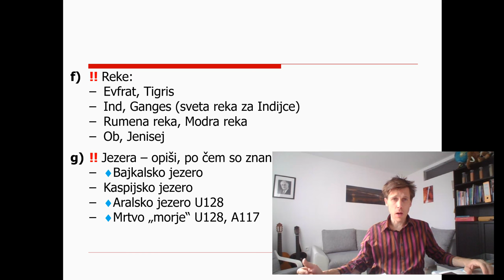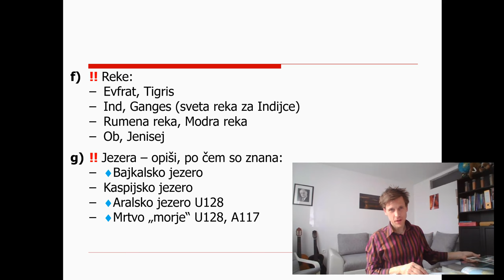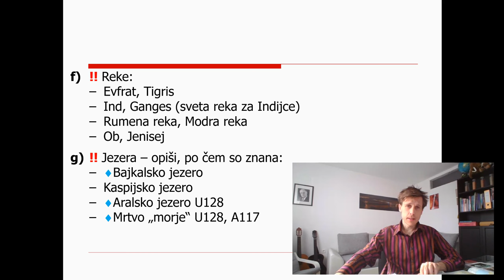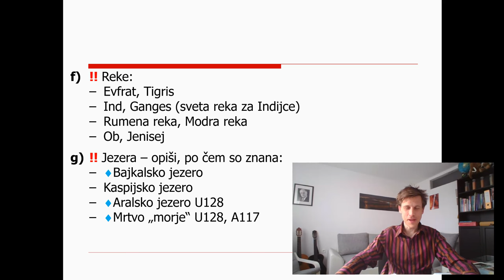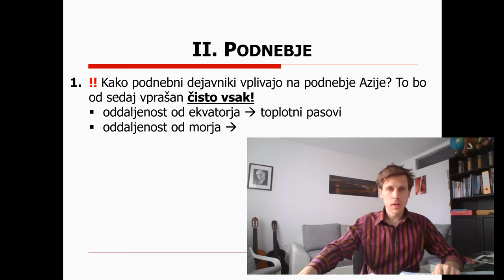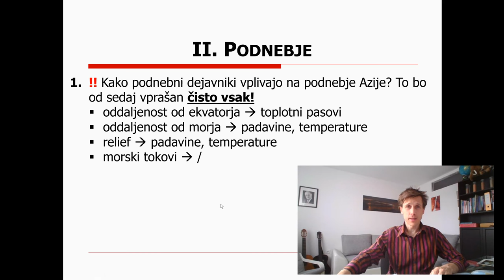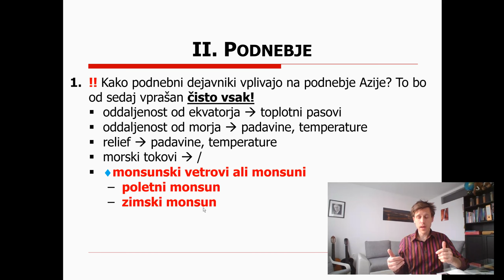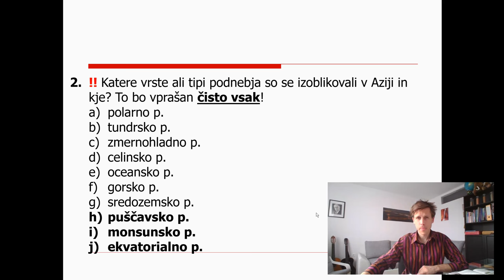7. razred - 9 - Azija - NG pregled 2. - jezera, podnebje